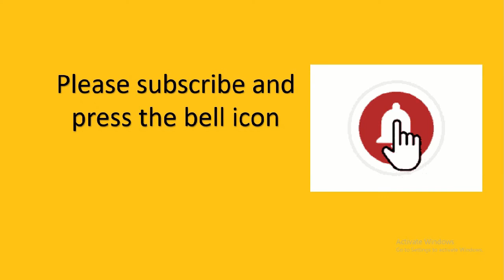CBSE Class 10 Political Science (Civics) Chapter 6 - Political Parties State Parties by Seshu sir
State Parties
The Election Commission has classified some of the major parties of the country as “State parties”. These are also referred to as regional parties. Some of these parties are:
Biju Janata Dal
Sikkim Democratic Front
Mizo National Front
Telangana Rashtra Samithi
The Map below shows the Regional Parties in India (as on 13th April 2018):
political parties class 10 book,political parties class 10 pdf,political parties class 10 questions,
class 10 political parties mcq,class 10 political parties ppt,class 10 political science book pdf,
This is SESHU CHEERA, Holds a Master's degree in political science, UGC-NET in 2008. Love to Teach, so went ahead and did my B. Ed. Also learnt NEURO LINGUISTIC PROGRAM and attained MASTER PRACTIONER CERTIFICATE. Read few books and fell in love with reading books. I also learnt about LAW OF ATTRACTION COURSE.
Then went to pen down my thoughts about my mother "MY MOM"S DREAM-A THANK YOU NOTE TO MY MOM" & "CONQUERING LIFE".
This channel is started on MY DAUGHTER"S NAME-"HAMSIKA ACADEMY".